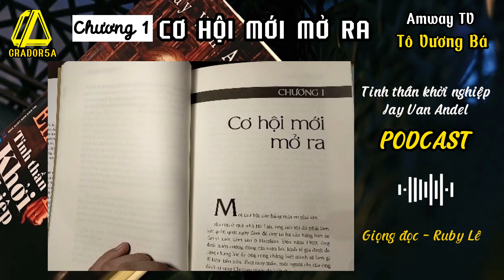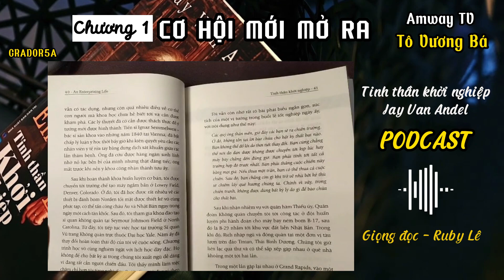Podcast | Chương 1 | Cơ Hội mới mở ra | Tinh Thần Khởi Jay Van Andel | Ruby Lê | Tô Vương Bá | Amway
- Chương 1 - Cơ hội mới mở ra. Rất hay cả nhà cùng nghe nhe.
- Amway nơi cuộc sống trở nên tốt đẹp hơn
TÔ VƯƠNG BÁ - NPP AMWAY VIỆT NAM - NƠI CUỘC SỐNG TRỞ NÊN TỐT ĐẸP HƠN!
1. Chia sẽ nhiều kiến thức mới, nhiều tư duy mới sẽ giúp cuộc sống trở nên vui vẽ hơn, hữu ích hơn và tạo nhiều giá trị cho cuộc sống hơn.
2. Hãy cho đi tất cả những điều bạn biết, hãy giúp đỡ tất cả những người bạn có thể giúp đỡ được chắc chắn cuộc sống bạn sẽ trở nên tốt đẹp hơn.
3. Gieo Hạt tốt sẽ nhận Quả ngon. Giao Hạt không tốt sẽ không có quả mà ăn. Đó là quy luật của cuộc sống. Hãy sống tốt nhất có thể!
Tô Vương Bá  - Ada (Mã số Amway) : 2139344 - ĐT : 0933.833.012 .
- Đăng ký trở thành KHNPP or  NPP Amway chưa bao giờ đơn giản như thế này! Chỉ cần 1 cú lick chuột.
- Bạn đã có thẻ chưa? Hãy Click vào Link này khi nào có nhu cầu nhé cả nhà